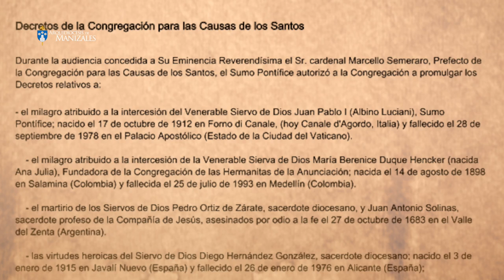María Berenice Duque Hencker - Beata de Salamina, Caldas, Colombia ¿Quién es la Hermana Berenice?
¿Quién es la Hermana María Berenice? La Madre Berenice nació en Salamina, Caldas, el 14 de agosto de 1898. Sus padres, Antonio José Duque Botero y Berenice Hencker Ristcher.  Fue bautizada por el padre José Ramón Buitrago con el nombre de María Ana Julia Duque Hencker el 16 de agosto de 1898 en la Parroquia de la Inmaculada Concepción, en Salamina. El 31 de octubre de 1902 recibió el Sacramento de la Confirmación de manos de Monseñor Gregorio Nacianceno Hoyos Yarza, primer Obispo de Manizales. El 7 de septiembre de 1907 hizo su Primera Comunión.

Fue la mayor de 18 hermanos, entre los cuales hubo otras tres religiosas y un sacerdote. Sus abuelos paternos fueron los antioqueños Juan José Duque y María Luisa Botero y por línea materna, los alemanes Luís Felipe Hencker y Julia Rishter.

En 1917, a los 19 años de edad, ingresó a la congregación de las Hermanas Dominicas de la Presentación donde hizo sus votos perpetuos en 1925. Allí sirvió como maestra de escuela, maestra de novicias, y otros cargos que le fueron confiados.

Después de un proceso de discernimiento, acompañada del entonces Arzobispo de Medellín, Monseñor Joaquín García Benítez, y de la superiora de la congregación a la que pertenecía, el 14 de mayo de 1943 fundó las Hermanitas de la Anunciación.

La comunidad nació “con 12 jóvenes sencillas que deseaban consagrar toda su vida al Señor, con el deseo de servir en la Iglesia mediante la evangelización y promoción social de niños y jóvenes a partir de la familia, la parroquia y la educación”.

La Madre Berenice se caracterizó por “un intenso amor al Corazón Eucarístico de Jesús y María en el Misterio de la Anunciación”. Solía decir que “tan grandes son los pobres a los ojos de Dios que Jesús se encarnó especialmente por ellos”.

Sobre la obediencia, la religiosa comentaba que “por el espíritu mariano, las hermanitas deben tener siempre presente a la virgencita Nazarena, imitarla particularmente en su Fiat generoso y pronto”.

Las Hermanitas de la Anunciación están presentes en Colombia, Venezuela, Ecuador, Panamá, Uruguay, Perú, Nicaragua, Bolivia, España, Italia, Costa de Marfil, México, Estados Unidos y Filipinas.

La Madre Berenice murió en Medellín el 25 de julio de 1993

Proceso de canonización

El proceso de canonización de Madre Berenice comenzó en 1998, con la colaboración del obispo manizaleño Alberto Giraldo, entonces arzobispo de Medellín. La investigación diocesana terminó en 2003 y se envió a Roma para su estudio por la Congregación para las Causas de los Santos, siendo el papa san Juan Pablo II quien dio apertura al proceso de canonización. El Papa Francisco le impuso el título de venerable el 12 de febrero de 2019.

El 13 de octubre del 2021 después de un largo proceso, la Congregación para las Causas de los Santos publicó el decreto mediante el cual la Iglesia reconoció el milagro obrado por la intercesión de la venerable Sierva de Dios María Berenice Duque Hencker y autorizó su beatificación.

Su beatificación se realizó en Medelín el 29 de octubre de 2022.

La Iglesia Arquidiocesana de Manizales se alegra por este gran acontecimiento que señala que todos podemos ser santos. Este hecho debe despertar en el pueblo de Dios el deseo por la santidad.

Delegación Arzobispal Medios de Comunicación
Arquidiócesis de Manizales